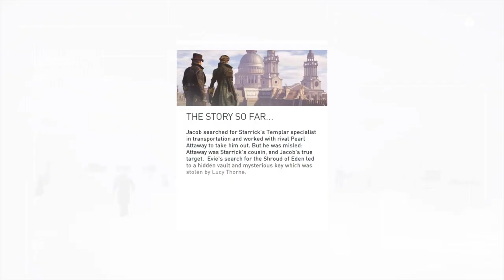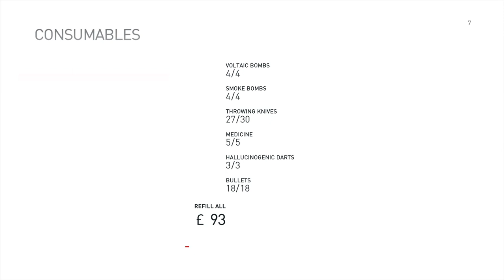Assassin's Creed® Syndicate_20230918150911